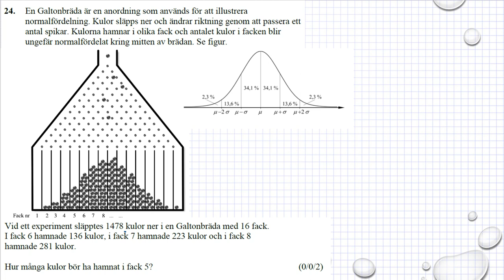Gamla nationella prov i Ma 2c NpMa2c vt 2015 uppgift 24